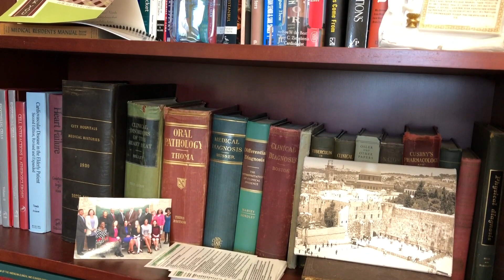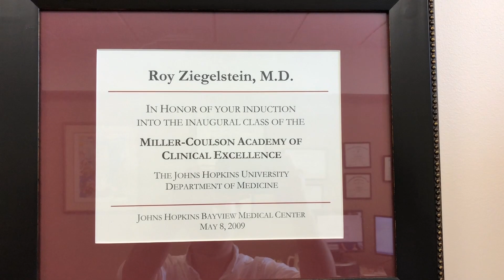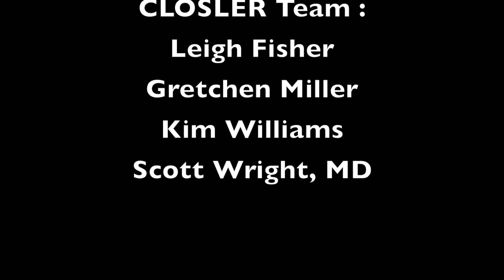Dr. Ziegelstein: A CLOSLER Look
Get ready for a real heart-to-heart discussion. Artist, life enthusiast, expert cardiologist: this is Dr. Roy Ziegelstein, and we're taking a CLOSLER Look.